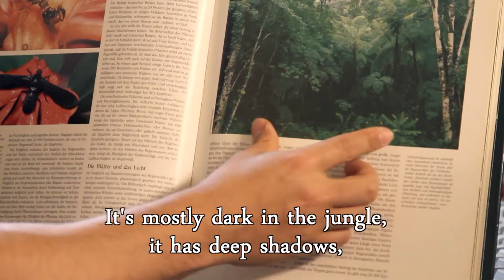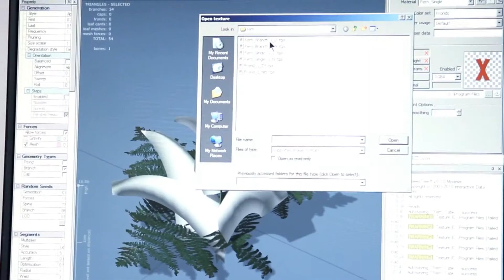Risen 2: Dark Waters | "The Making of Risen 2" Episode 1: Creating Worlds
Deep Silver and Piranha Bytes release a "Making of" video series for Risen 2:Dark Waters.  In this first episode let Piranha Bytes lead you on the path of development of a believable fantasy world.